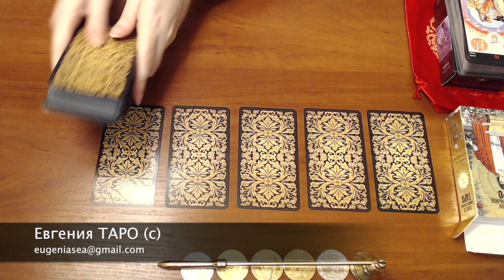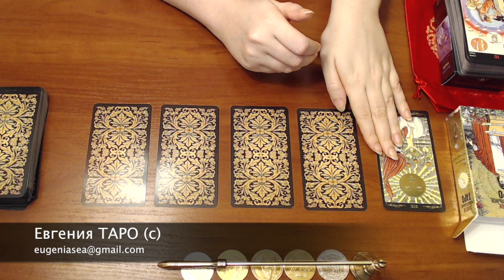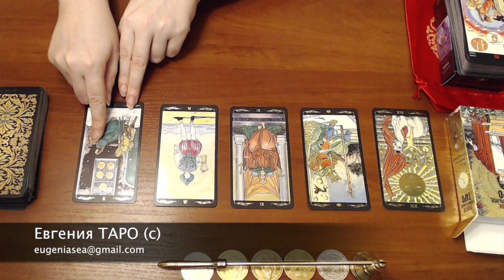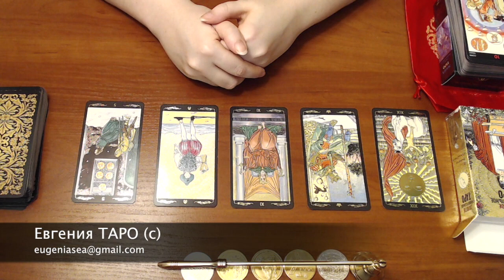Будут ли у вас внуки? Гадание онлайн Таро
Прогноз на будущее, общий расклад, онлайн гадание на картах таро. Будут ли внуки?